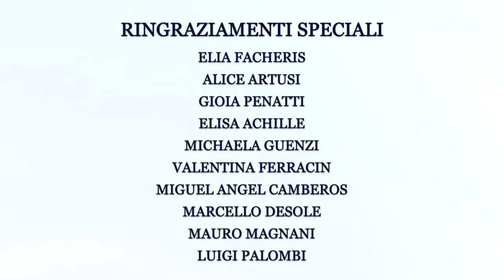Mister SheldoM Luce all'Orizzonte Videoclip di Davide Sibaldi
RIME di Mister SheldoM. BEAT di Hekro. MIX di Zen Beat.
Videoclip realizzato per i contenuti extra legati al film "In guerra" di Davide Sibaldi; autore e regista dello stesso videoclip.